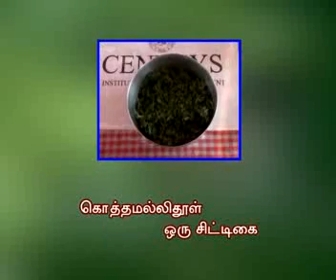ஸ்டப்டு பிரட் பஜ்ஜி / How to make STUFFED BREAD BAJJI OR PAKORAS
A simple food demonstration done by Chef Kathiravan. My dear friends and well wishers, after a lot of thinking and persuasion from my wife, mother, daughter, students, mentors and fans launching my own cookery channel, I sincerely hope that I live up to your expectations and do justice, All care and honesty has gone into creating my culinary expertise in this virtual world ,it gives immense pleasure in sharing the little I have learnt over the past 25 years. I pray the god that this is used wisely and makes it useful to a lot of people looking to learn cooking. You are all the sole reason of this and I promise I shall try my best and be as genuine as possible. This show will showcase food from various regions and countries, I humbly request you to see this as my interpretation of presenting the dishes. Enjoy the show which will have my experiences , short stories ,incidents ,cookery tips, culinary nuances that have been handed over to me for generations. I take this opportunity to thank my family.
Cooking or cookery is the art, science and craft of using heat to prepare food for consumption. Cooking techniques and ingredients vary widely across the world, from grilling food over an open fire to using electric stoves, to baking in various types of ovens, reflecting unique environmental, economic, and cultural traditions and trends.
Types of cooking also depend on the skill levels and training of cooks. Cooking is done both by people in their own dwellings and by professional cooks and chefs in restaurants and other food establishments. Cooking can also occur through chemical reactions without the presence of heat, such as in ceviche, a traditional South American dish where fish is cooked with the acids in lemon or lime juice or orange juice.
Preparing food with heat or fire is an activity unique to humans. It may have started around 2 million years ago, though archaeological evidence for it reaches no more than 1 million years ago.[1]

The videos present in my channel will be in par with the following channels.
Venkatesh Bhat's Idhayam Thotta Samayal, Chef Damu,Village cooking channel, Kochu Kochu Valyakaryangal , FreshersCookingChannel, Natural life tv, Maha cooking & volgs, Irfan’s view, Unexpected cooking, Food area tamil, Homecooking, tamil, Homecookingshow, Behindwoodstv, Madras samayal, Online cooking

CookwithNisha,
kitchen tips,
kitchen hacks,
tips for kitchen,
cooking,
hacks,
healthy,
useful things,
food,
shrutiarjunanand,
breakfast recipes,
mymissanand,
kids,
kitchen,
useful kitchen tips,
cooking hacks,
hacks for kitchen,
किचन के उपयोगी टिप्स,
kitchen ideas,
dos and don'ts,
life hacks,
kitchen mistakes,
healthy habits,
summers kitchen hacks,
time saving kitchen hacks,
kitchen appliances,
gravy hacks,
bad smell hack,
cleaning hacks,
clothing hacks,
wardrobe hacks,
gravy,
time, chicken 65 biryani,